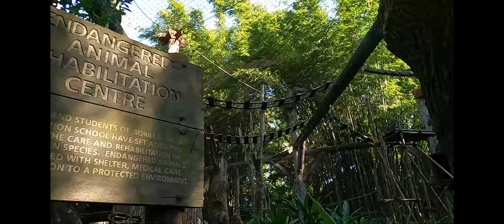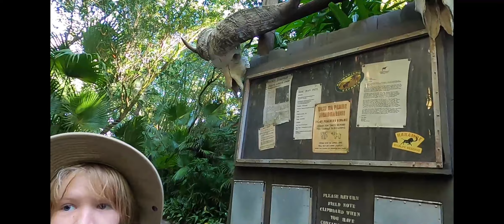Frugal Family Travels: BEST Disney Safari EVER! Lions//Rhinos//Elephants & MORE!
We enjoyed an AMAZING Disney Safari at Animal Kingdom!